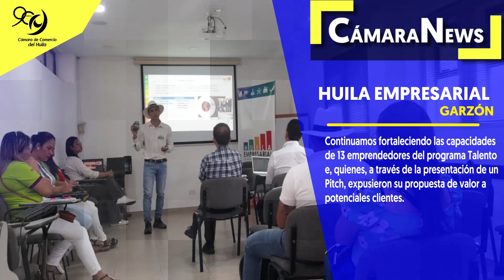Cámara News N°16 - 2022